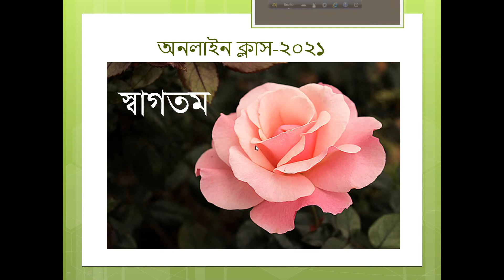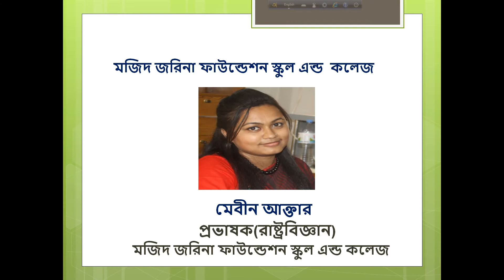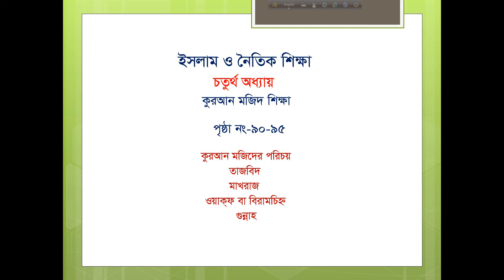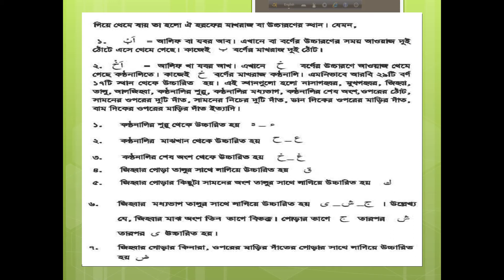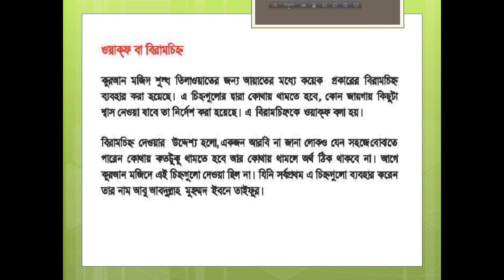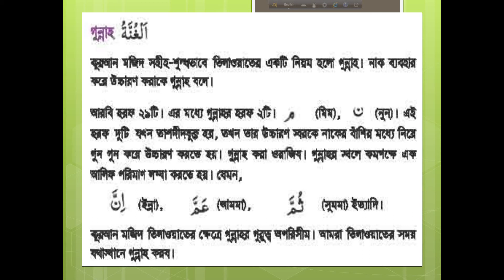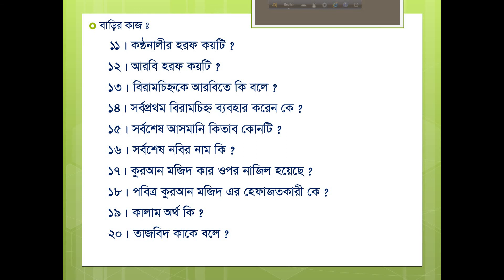class 5,Religion,Chapter 4,Lec 1,M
শ্রেণি:৫ম
বিষয়: ইসলাম ওনৈতিক শিক্ষা
অধ্যায়: ৪(লেকচার-১ )
শিক্ষক: মেবীন আক্তার, প্রভাষক(রাষ্ট্রবিজ্ঞান)